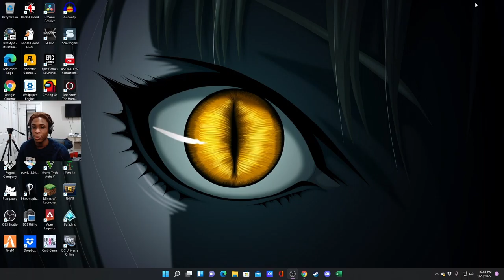Reacting to UNUSUAL MEMES COMPILATION V137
Reacting to a video made by UnusualVideos